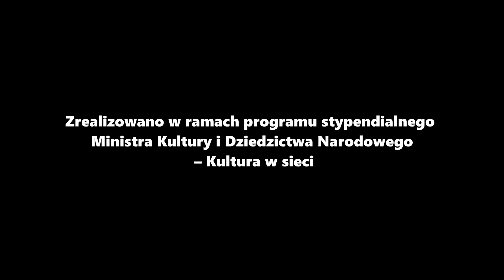Miłosz Skwirut - Just the Double Bass (Double Bass Sounds Only)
The double bass is my main instrument, but I try to not overuse it in my compositions, however this time I made little experiment... I've recorded the whole song using my double bass sounds ONLY - from drums to melodic parts. I hope you'll enjoy it.

PL:

Chociaż kontrabas to mój główny instrument, w moich kompozycjach staram się nie przesadzać i nie epatować grą na nim w każdym możliwym momencie. Tym razem jednak poszedłem na całość i napisałem oraz wykonałem numer, który stworzony jest WYŁĄCZNIE z kontrabasowych dźwięków. Niektóre to przetworzone na midi sample, inne po prostu ścieżki kontrabasu poddanego różnym efektom - wszystko pochodzi jednak z jednego i tego samego instrumentu :)

Nagranie zrealizowano w ramach programu stypendialnego Ministra Kultury i Dziedzictwa Narodowego - "Kultura w sieci". Osobiście nagrałem wszystkie partie powyższego utworu oraz nakręciłem i zmontowałem do niego ten teledysk. Dziękuję Piotrowi Grząślewiczowi za cenne porady mikserskie.